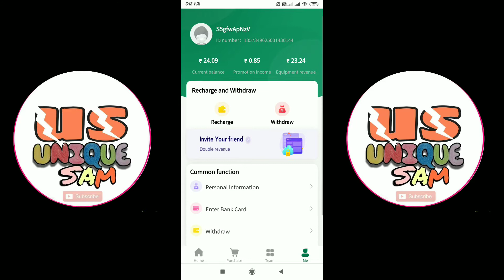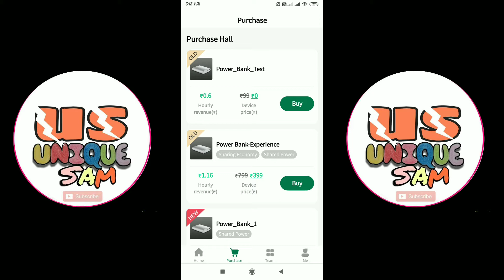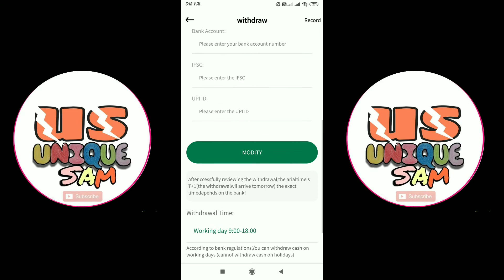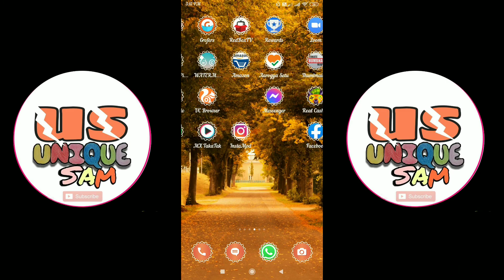Tata Power App 🔥| Power Bank ka Baap 🔥| 🤑Daily Earn Upto 12+12 Rupee💸 | 🏦Min Withdraw 200 Rupee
Hellow Frends,

Aaj ki is video me hum dekhenge Tata Power App 🔥| Power Bank ka Baap 🔥| 🤑Daily Earn Upto 12+12 Rupee💸 | 🏦Min Withdraw 200 Rupee | Unique sam so please poora video dekhiye.

Refer Code:-T92XX

{Topic Cover 👇✔️}

New Earning Apps 2021, Best Paytm Cash Earning Apps For Android 2021, How To Earn Daily Free Paytm Cash Without Investment, Earn Money online Fast, Make money App, Boost APP, How to Earn Money Form Boost App

Best Paytm Cash Earning Apps For Android 2021
NEW BEST MONEY EARNING APP FOR PAYTM